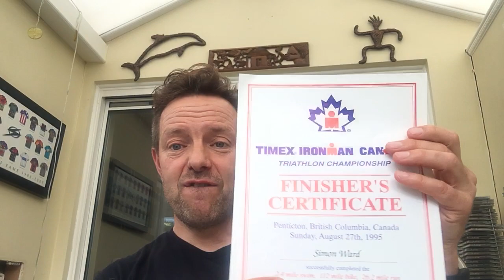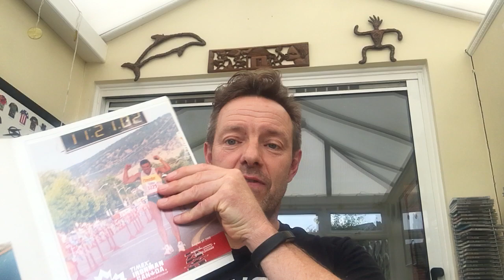Simon Ward: 100 days to Kona 2017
With 100 days to go until the 2017 IRONMAN World Championship, Simon Ward kicks off his blog series, looking ahead to his first race on the big island having received a slot through the Kona Legacy Program